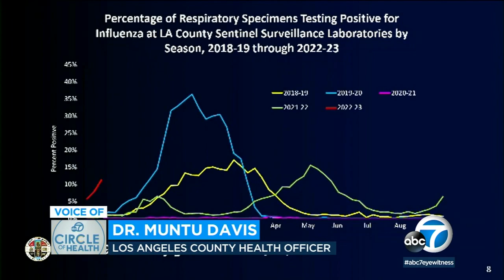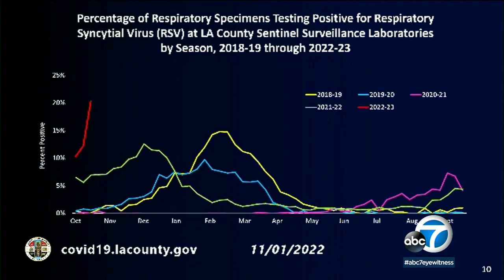RSV infections surging in SoCal but vaccine is under development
Cases of RSV and other infections are filling hospital beds in Southern California. Pfizer says its vaccine for the virus could be available within a year.